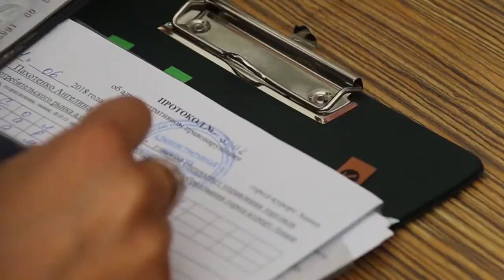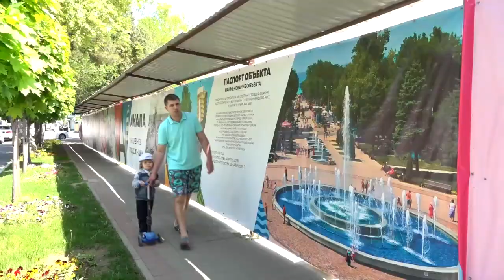Борьба с незаконной торговлей в Анапе